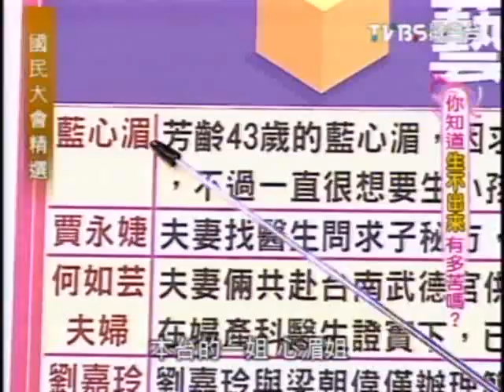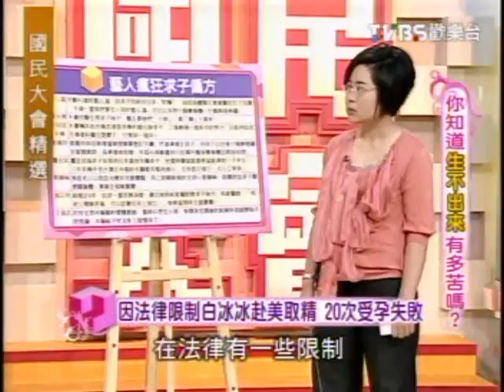國民大會：生不出來有多苦?(1/6) 20090729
(TVBS) 國民大會精選 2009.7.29. (重播, 原播出日期: 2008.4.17.)